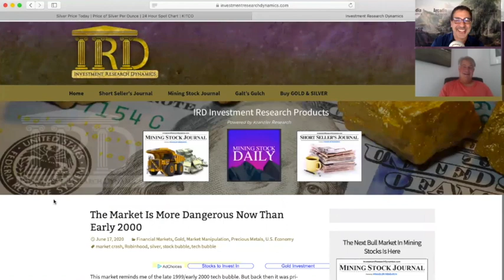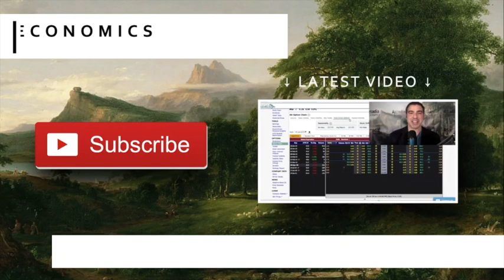Dave Kranzler: Fed’s Policy Fueling Biggest Bubbles Yet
DaveKranzler: Fed’s Policy Is Fueling Biggest Bubbles Yet

The FederalReserve has a history of inflating financialbubbles, and the centralbank is currently in the process of inflating its biggest bubbles yet.

Is it an accident? Is it all just misguided economic policy?

Dave Kranzler of Investment Research Dynamics joined me on the show for his weekly silver and gold market update, where he explained what’s happening with the Fed and the economy, and how that will impact the preciousmetals.

So to get the latest silver and gold news, click to watch the interview now!